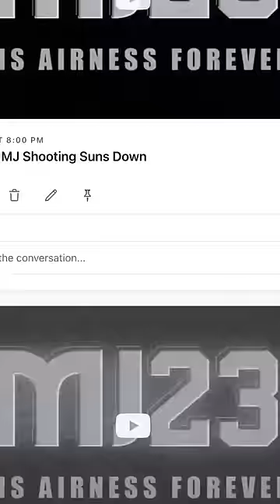This was Michael Jordan in His 3rd Ever Game as a Pro (1984.10.29)